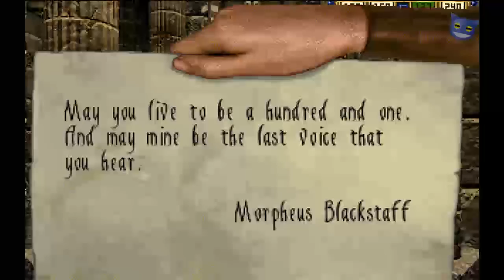Let's Play Stonekeep - 79 : Secrets of The Shadow Palace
Welcome to our Stonekeep gameplay let's play, follow us walkthrough the depths of Stonekeep. We are in the Palace of Shadows, we are doing a lot of exploring in the we find all the secrets of the palace of shadows. The secret mirrors to the Temple of Throggi and to the Pits. We finish our time in the palace and make our way, finally, to the Tower of Khull Khuum.